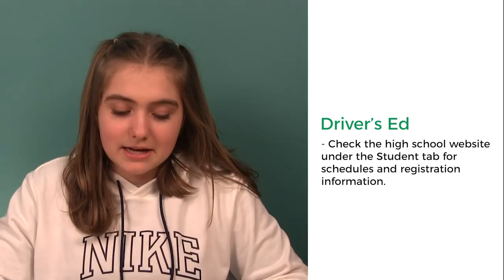Tigard Today - Episode 15 (Season 5)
The Paw is Tigard High's official online publication!